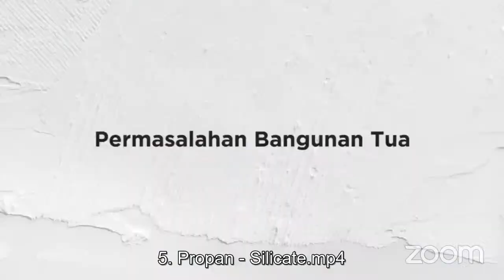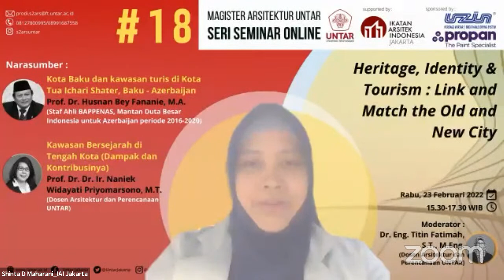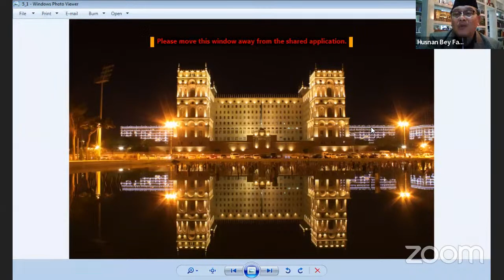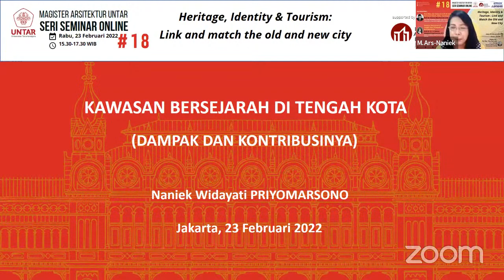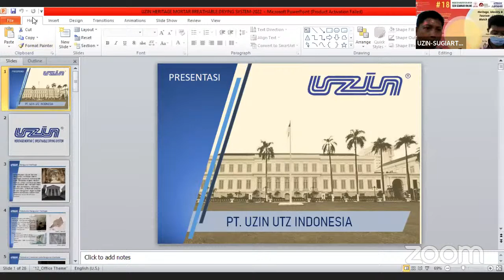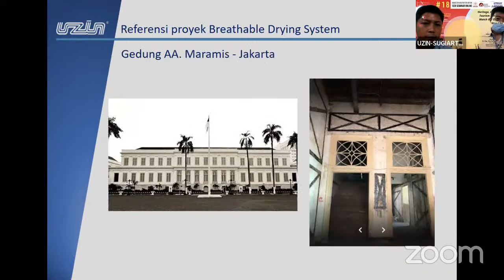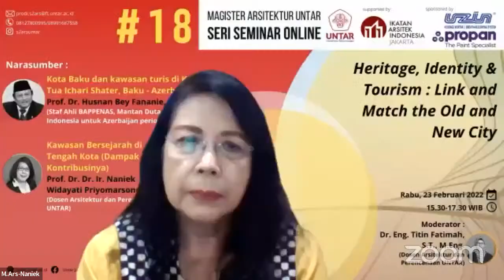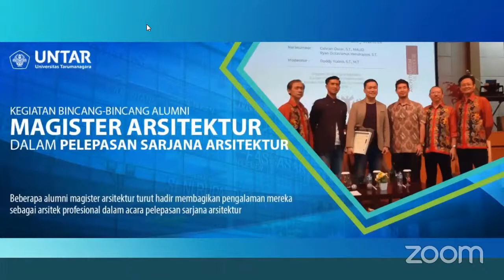SERI SEMINAR ONLINE #18 - Heritage, Identity & Tourism: Link and Match the Old and New City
SERI SEMINAR ONLINE #18
Rabu, 23 Februari 2022, 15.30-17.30 WIB

Topik:
"Heritage, Identity & Tourism: Link and Match the Old and New City"

Perkembangan kota yang dinamis akan melahirkan kawasan-kawasan baru sebagai bagian tak terpisahkan dari dinamika kehidupan masyarakatnya. Namun demikian, kawasan-kawasan lama di dalam kota tetap memiliki nilai sejarah yang penting untuk dijaga dan dilestarikan keberadaannya. Bagaimana nasib kota lama ketika sudah bermunculan kota-kota baru? Perlu ada sinergi untuk link & match dalam pengelolaannya agar tetap lestari dan memberikan dampak positif. SSO #18 menghadirkan narasumber yang kompeten untuk berdiskusi mengenai topik ini.

Narasumber:
1. Prof. Dr. Husnan Bey Fananie, M.A. (Staf Ahli BAPPENAS, Mantan Duta Besar Indonesia untuk Azerbaijan)
2. Prof. Dr. Dr. Ir. Naniek Widayati Priyomarsono, M.T. (Dosen Arsitektur dan Perencanaan UNTAR)

Moderator:
Dr. Eng. Titin Fatimah, S.T., M.Eng. (Dosen Jurusan Arsitektur & Perencanaan UNTAR)

Info lebih lanjut:
WA: 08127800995 (Dessrin) / 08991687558 (Lieman)